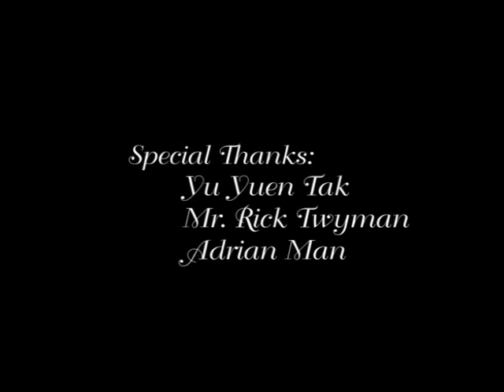Sunny Yu's Award Winning Act - (The Wonder of Cards)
This is only the middle part, the card manipulation part, of the whole award winning act.  The first and last part is cut away due to the file size constrain.  Anyways, enjoy!